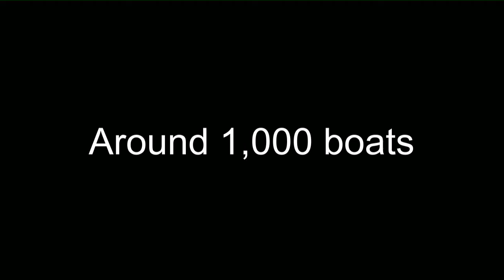Icom Supporting Cowes Week, the World’s Biggest Sailing Regatta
The challenges of running the World’s largest sailing regatta are significant.  You need expert organisation, experienced personnel and established procedures to make sure everything runs smoothly.  Another important ingredient is reliable communications and that is where Icom UK come in, being the official communication suppler to Cowes week for over 15 years.

To read a case study about our positive involvement with Cowes Week, click on the following story:

Case Study - Icom Supporting Cowes Week, the World’s Biggest Sailing Regatta